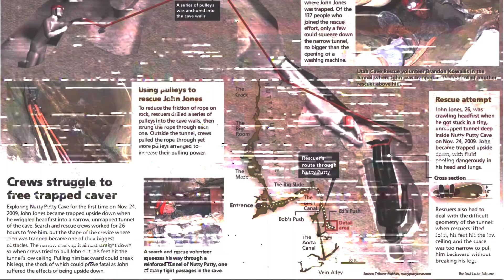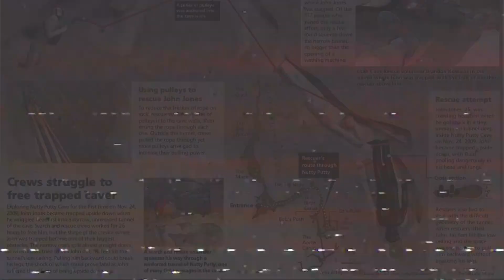Murió en una cueva, su cuerpo quedó atrapado para siempre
La muerte puede llegar en cualquier momento sin esperarlo. Incluso, hasta al experto más grande puede cometer un error. El error que cometió John Jones fue tan fatal, que terminaría por dejarlo atrapado para siempre bajo toneladas de roca.